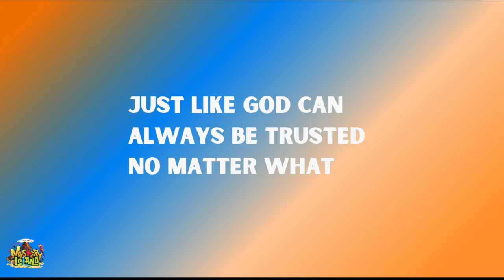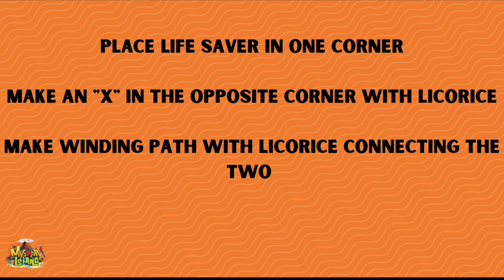Tropical Treats Day 5